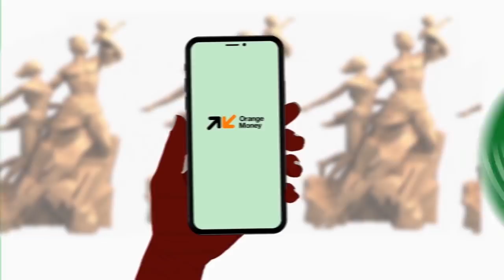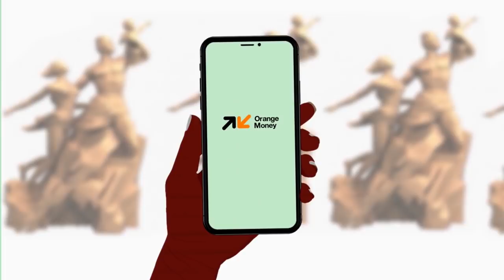Wouly met en garde Boucher Ketchup : "souniou combat presque takhaw na, pour le 29 août damakoy..."